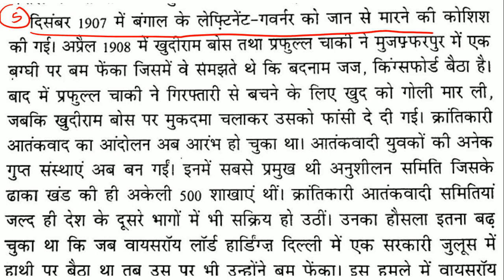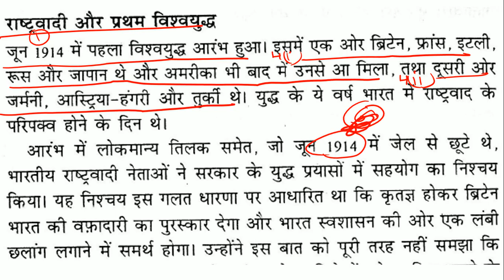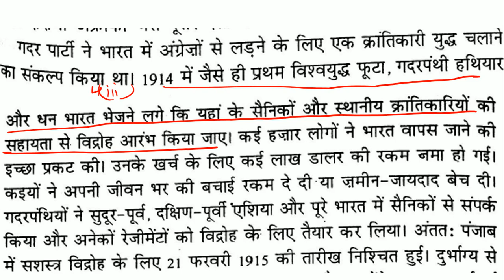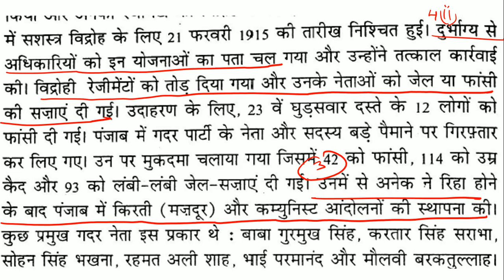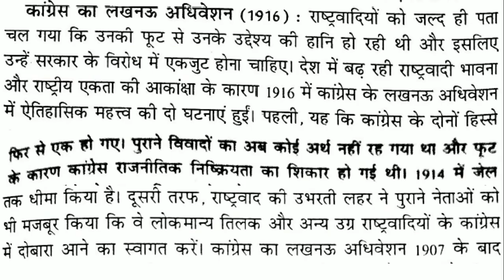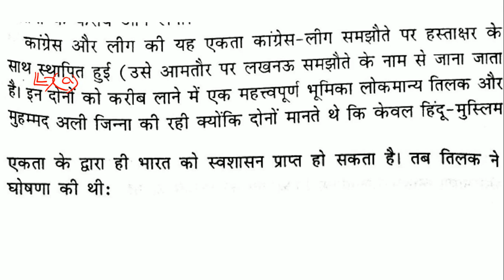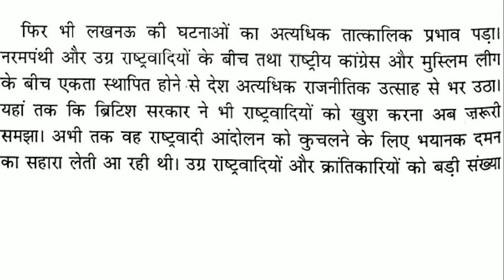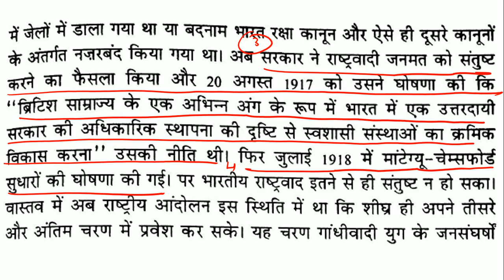Vipin Chandra Modern History (Chapter-11)(Part-2) Short Notes&Summary in Hindi